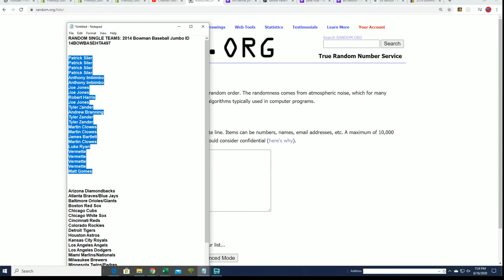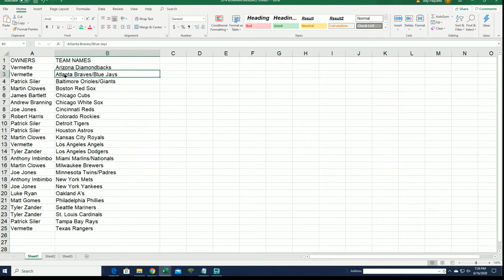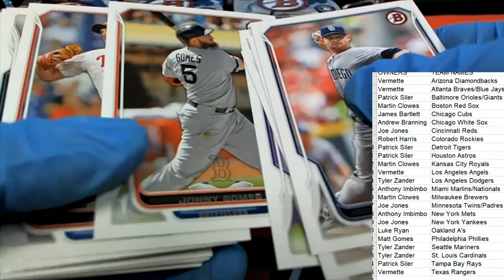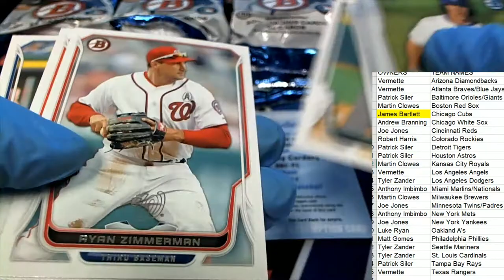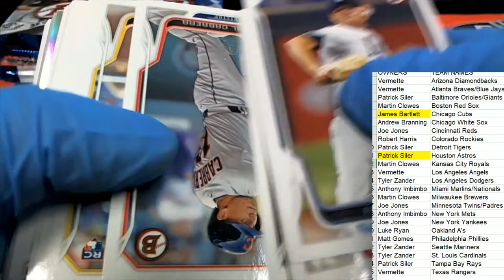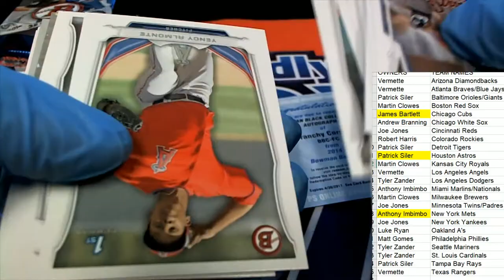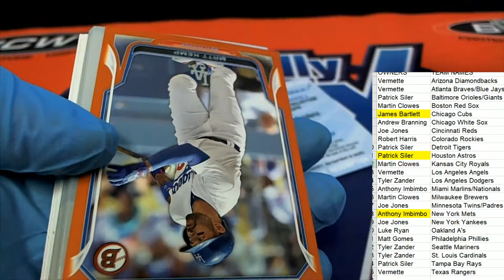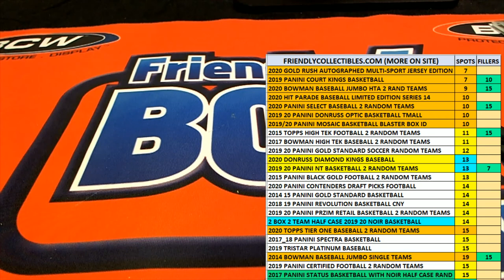2014 BOWMAN BASEBALL JUMBO ID 14BOWBASEHTA497